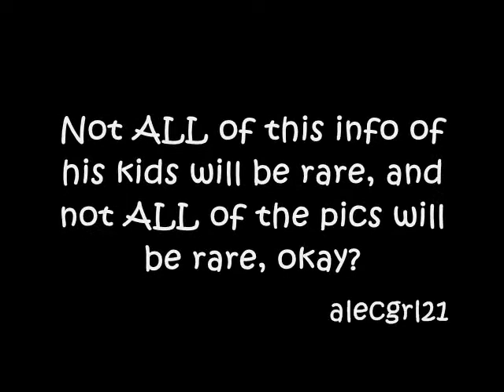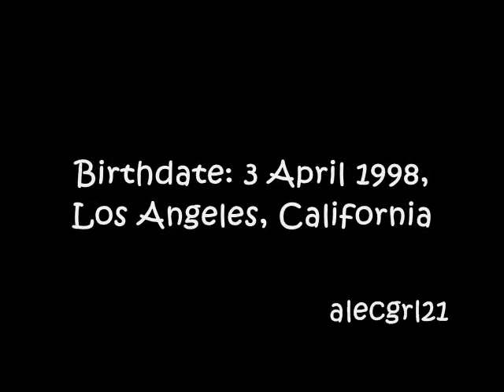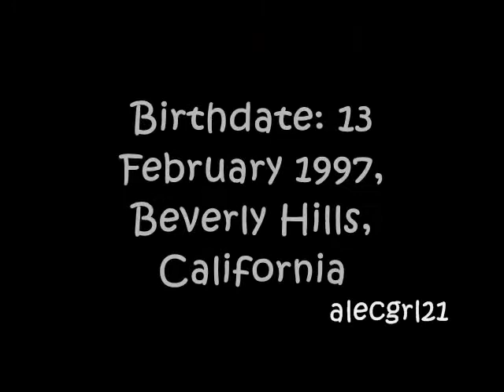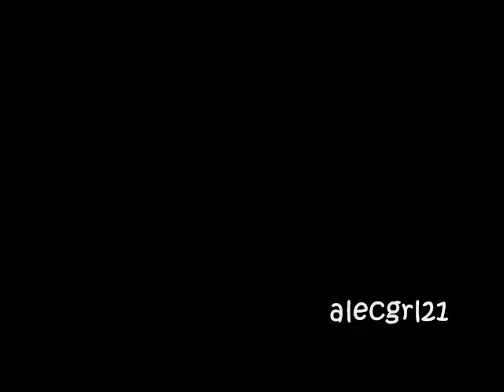Rare Pics. Rare Song. Rare Info. - MJ'S KIDS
BEFORE YOU MAKE A COMMENT JUST KNOW:

Obviously, I know at least some of these pics you've already seen..if not wonderful!
Also, I know you knew what their birthdates were..
The REAL rare info is Prince's height and each of the kids favorite songs!

SONG IS CHEATER BY MICHAEL JACKSON